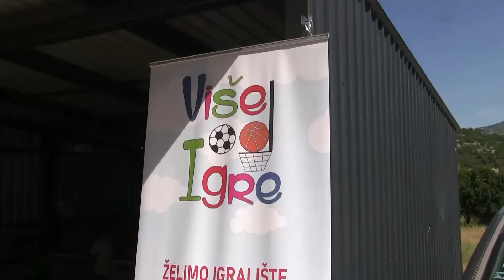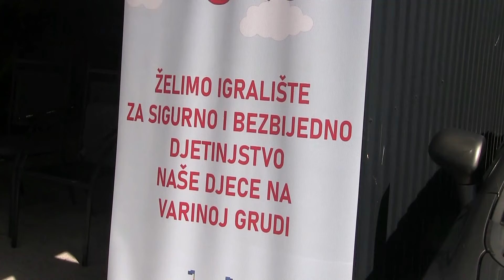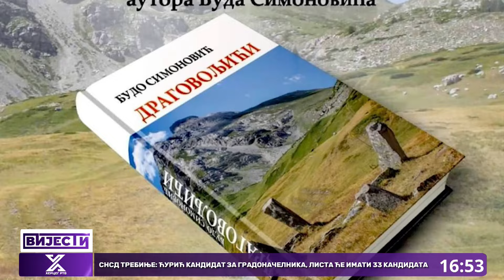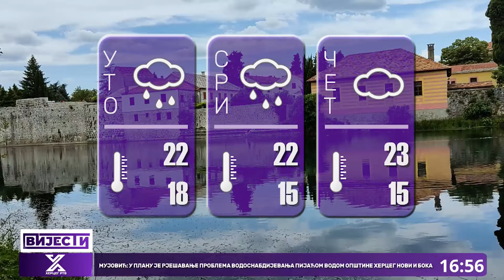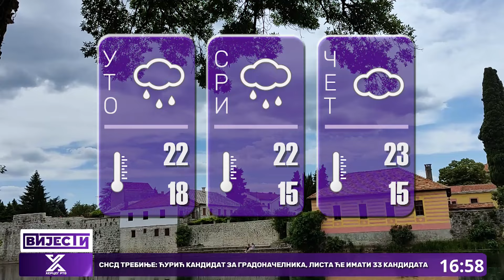Vijesti u 16:30h (28.05.2024. godine)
SNSD Trebinje: Ćurić kandidat za gradonačelnika, lista će imati 33 kandidata
Manjinska podrška rezoluciji uspjeh srpske diplomatije, a debakl Zapada i političkog Sarajeva
Međunarodna umjetnička kolonija ‘’Kolo’’ otvorena u Trebinju
Grad Trebinje i ove godine učestvuje u projektu ,,Spojimo djecu KiM i Srpske”